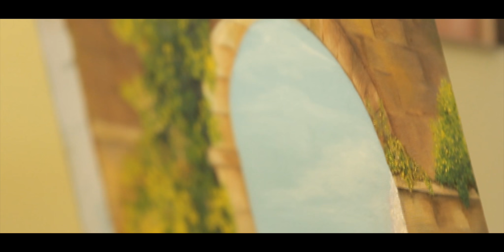Art For You